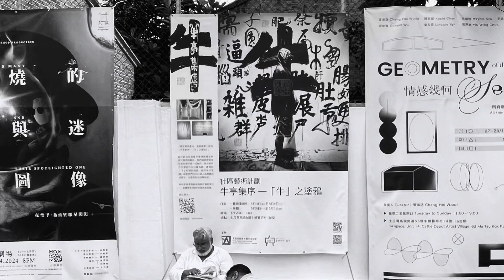牛亭序～社區藝術計劃～藝術自我治療之法爛西淨牛雜，對精神太正常者最有效⋯⋯